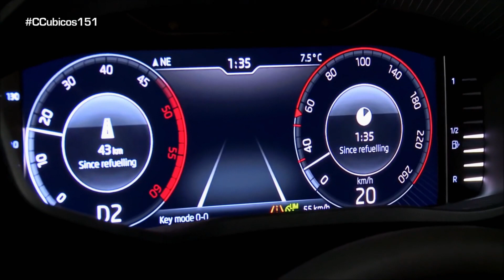Lo mejor de la semana: Volkswagen T-ROC, Skoda Karoq, Seat Arona... - Centímetros Cúbicos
La actualidad semanal trae interesantes novedades en el mundo del motor como los nuevos Volkswagen T-ROC, Skoda Karoq y Seat Arona, entre otros.